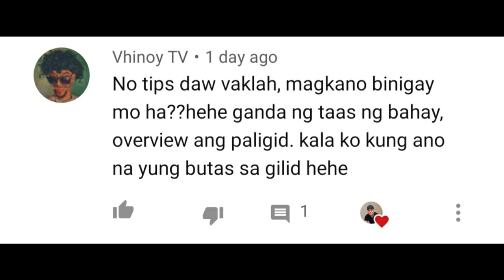ZAPANTA RESORT RUNNING WATER SA ANTIPOLO l ANTIPOLO VLOG#104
wazzup mga sadik!! sa mga nag hahanap ng malapit at running water na resort puntahan nyo na ito sa cogeo sa likod lang ng pagawaan ng RC
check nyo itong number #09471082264